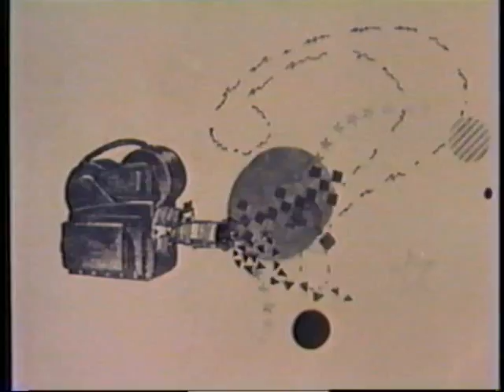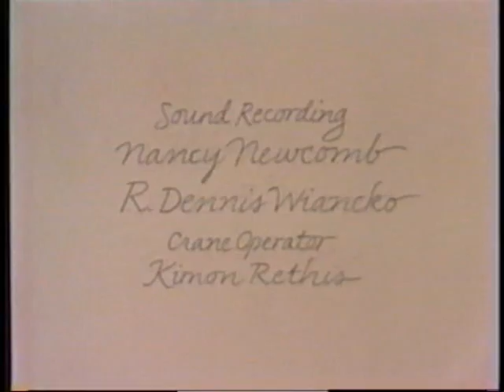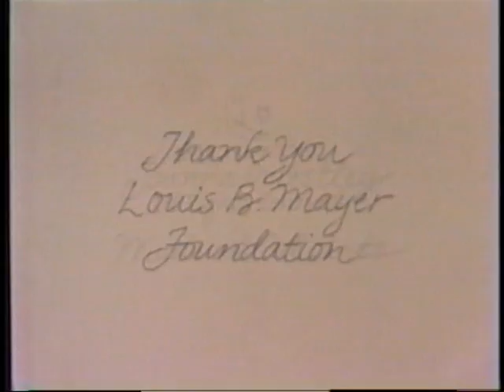Voices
Joanna Priestly 1985.  Caricature of the animator.